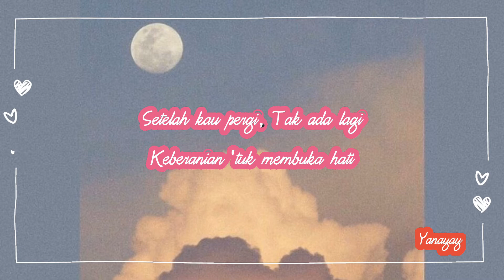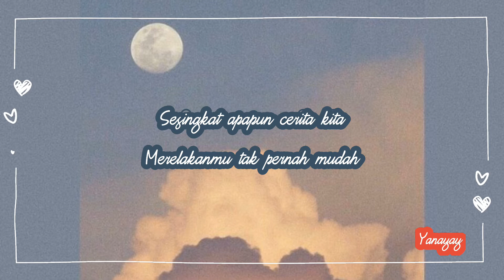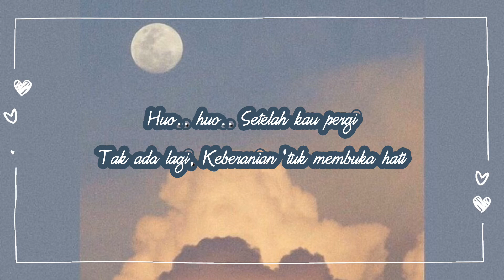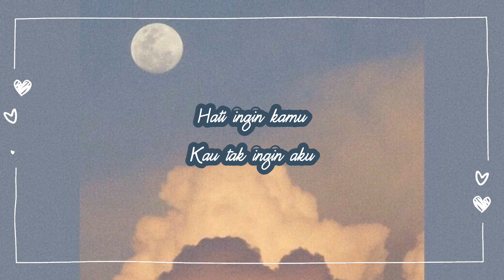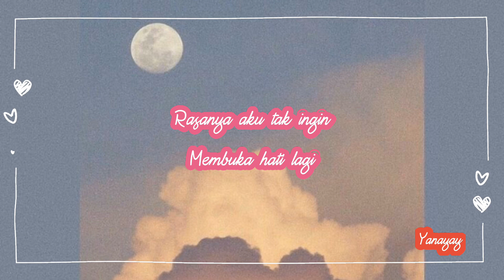Jemimah Cita - Separuh (Lirik)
Lyrics:
Apa kabarmu?
Sudah lama kita tidak bertemu.. Tidak bertemu
Apakah aku
Masih ada tempat di dalam benakmu?
Dalam benakmu..

Setelah kau pergi
Tak ada lagi
Keberanian ‘tuk membuka hati

Ku mencoba terlihat utuh
Sebenarnya ku tinggal separuh
Hati ingin kamu
Kau tak ingin aku

Sesingkat apapun cerita kita
Merelakanmu tak pernah mudah
Rasanya aku tak ingin
Membuka hati lagi

Setelah kau pergi
Tak ada lagi

Hati ingin kamu
Membuka hati lagi

Hati ingin kamu
Membuka hati lagi